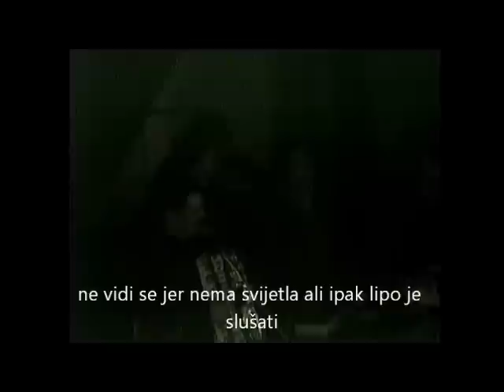BROD MORAVICE Fašnik 1988(3)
snimano u 1988
3. dio od 4 djela